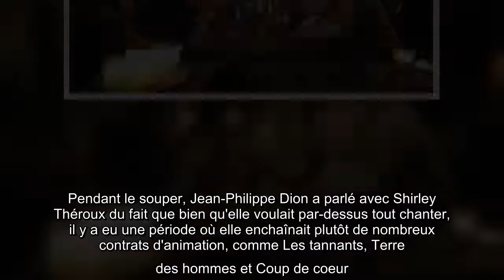Shirley Théroux revient sur les grands bouleversements vécus dans sa quarantaine